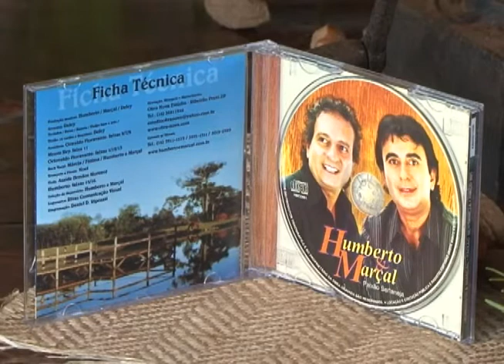Humberto e Marçal - 25/01/2013 - Revista do Campo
Quadro Musical Revista do Campo